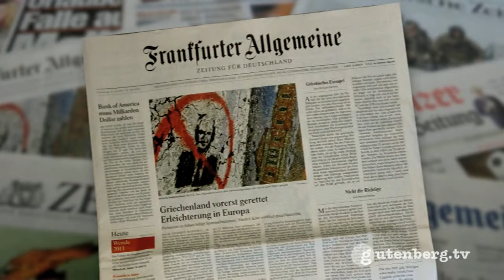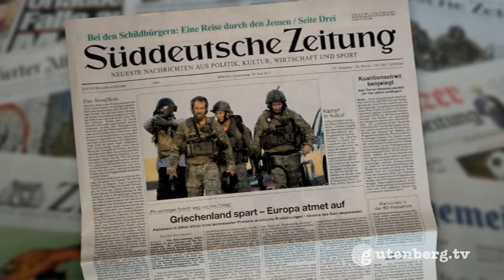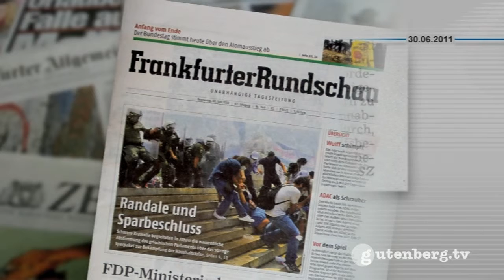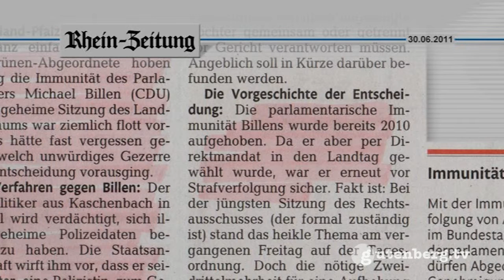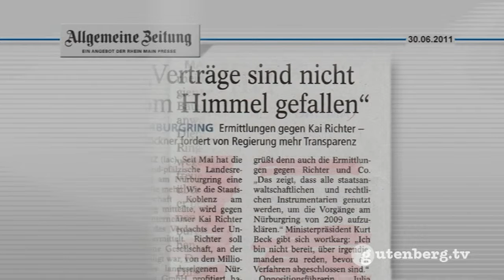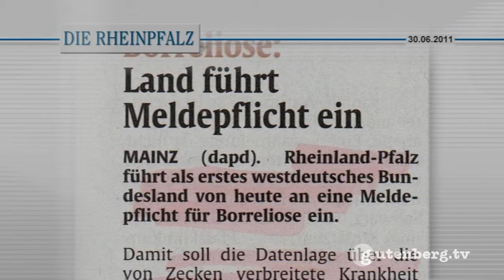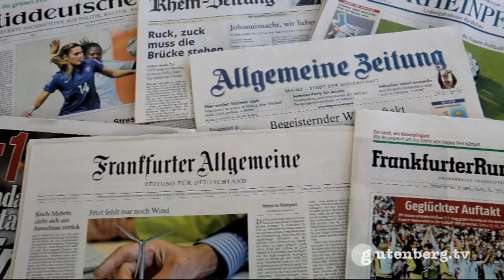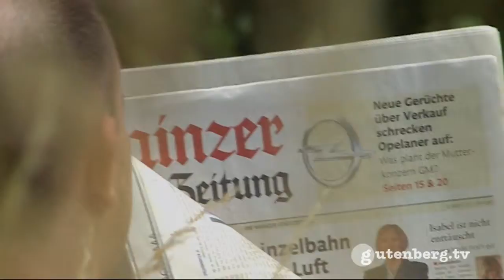gut gedruckt - die Sommerpresse